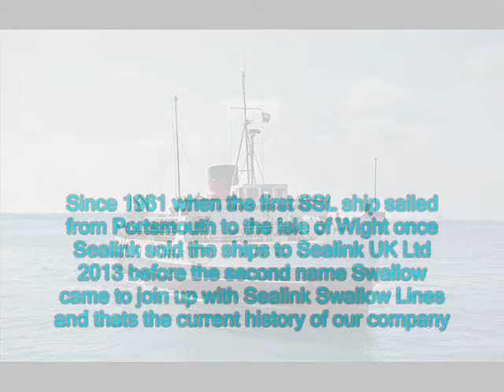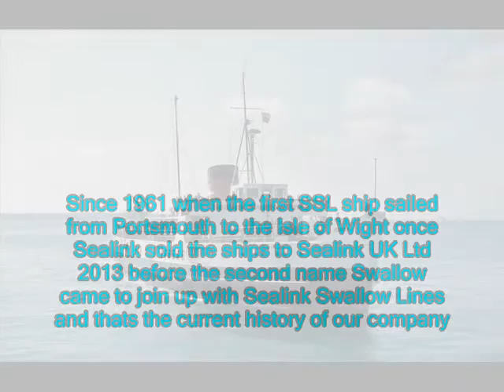Sail With Sealink Swallow Lines This Summer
Sail with Sealink Swallow Lines this summer and save today kids break up Wednesday this week on the 22nd get your family and friends down to the Isle of Wight this summer we have a new seafarer called Stacey she's going to be keeping the ship smoothly on the go book tickets today at